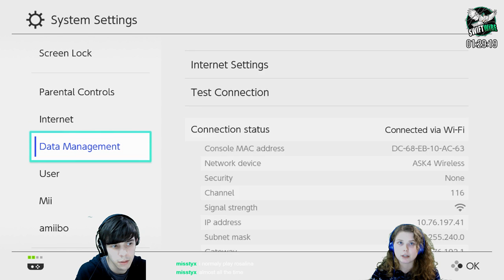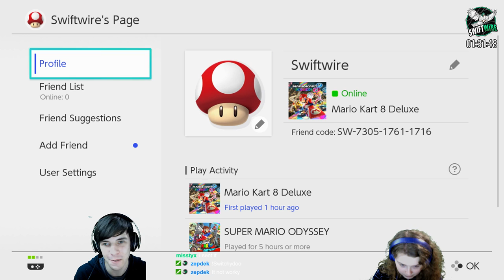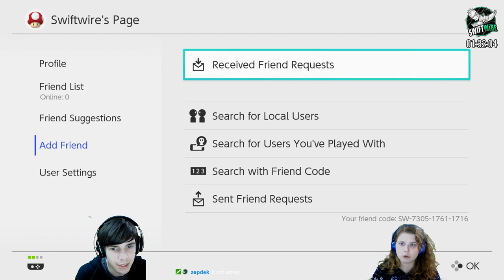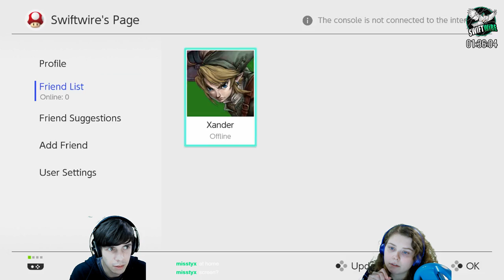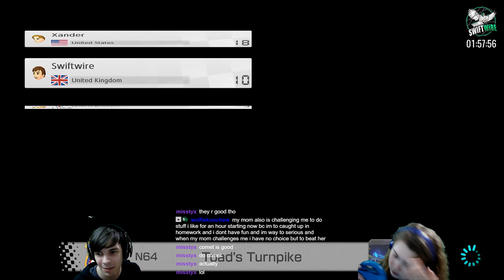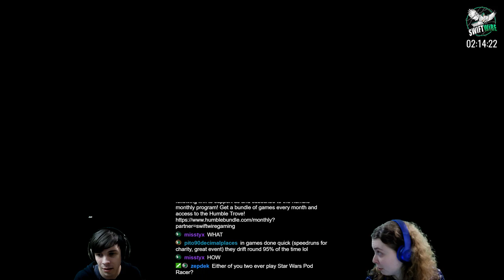[ENG] Mario Kart 8 Deluxe - The Ultimate Competition? [Swift Plays]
Hello and welcome to the Swiftwire Gaming stream archives! Want something shorter?

We also have Reddit, Facebook, Twitter, Snapchat and Instagram find us @SwiftwireGaming or visit our